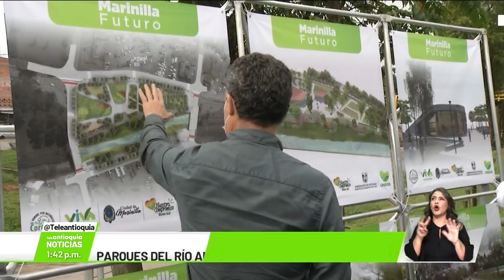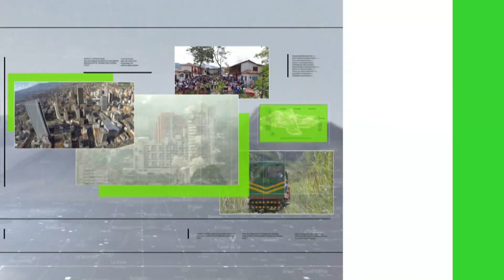Parques del Río Antioquia: 12 proyectos en obra - Teleantioquia Noticias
La Oficina de Espacio Público de Antioquia recibió más de 30 solicitudes de estudio para proyectos de parques de ríos municipales. En la actualidad, 12 de estas iniciativas ya están en ejecución.